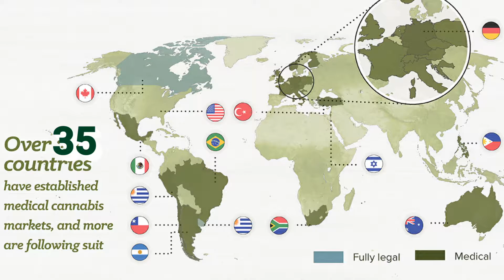$115k in 4 months - Marcus Price